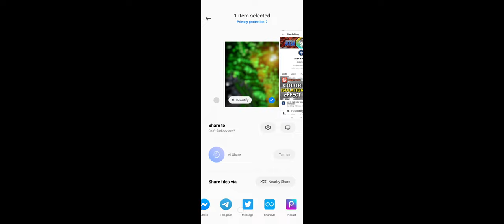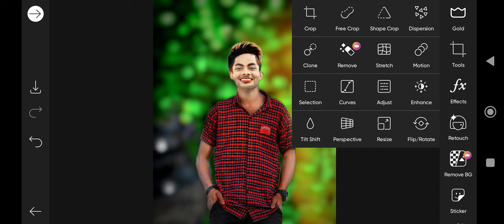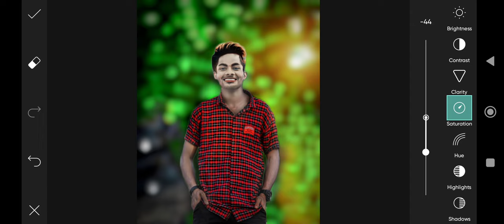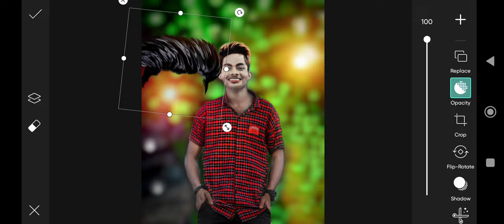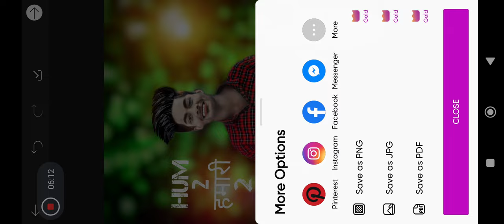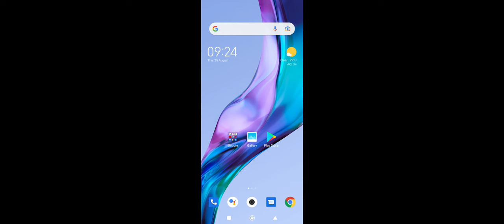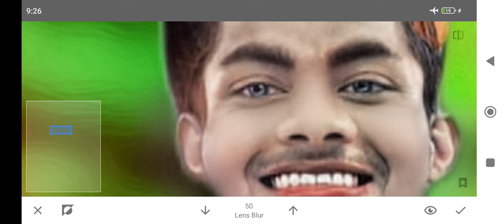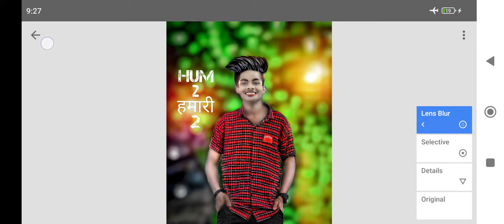Cb Photo Editing Kaise Karen🔥 | New Cb Editing Picsart | Background Change Cb Editing#rdxeditor30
Cb Photo Editing Kaise Karen🔥 | New Cb Editing Picsart | Background Change Cb Editing

photo editing
picsart editing
cb editing

Hello friends, in today's photo editing video I will show you how to edit this type of cb photo editing.Cb editing is a very beautiful photo editing. Many people do not know how to do Cb photo editing through mobile phone. Which I will teach you today. You will need Picsart and Snapseed app to do this CB editing. This type of Cb photo editing is hugely viral on Instagram. And you can do this kind of cb photo editing with your mobile phone. If you want to learn this kind of cb photo editing, Keep watching the full video from beginning to end. Hopefully you will be able to do this kind of editing. Thank you 😊❤️

___________/ *️⃣Follow Me*️⃣ \___________

___________/ ⬇️Download⬇️ \___________